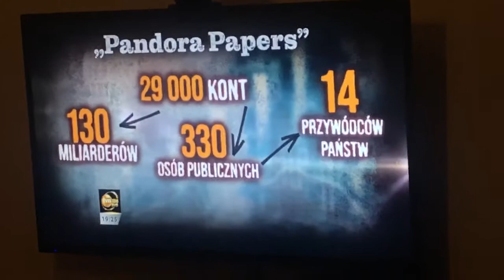Pandora Papers.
Pandora Papers. Dziennikarze ze 117 krajów na tropie bogaczy i rajów podatkowych